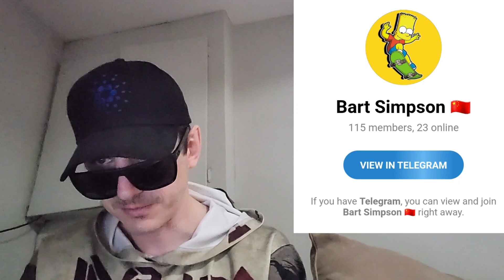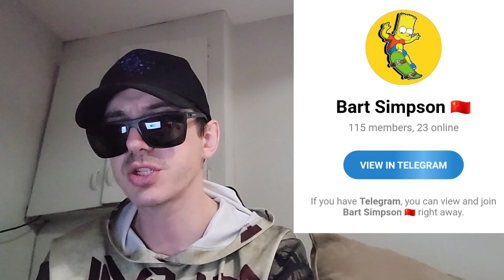$BARTSIMPSON - BART SIMPSON TOKEN CRYPTO COIN ALTCOIN HOW TO BUY MEXC GLOBAL BARTSIMPSON INU HOMER